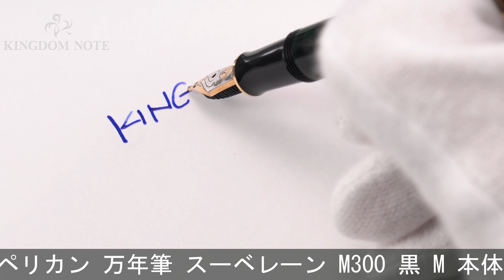Pelikan ペリカン 万年筆 スーベレーン M300 黒 M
多少のスレ･小キズ等みられますが総じて程度良好。高い人気を誇る王道コレクション、スーベレーンのミニサイズ万年筆です。持ち主を飾る一本。

本体材質：樹脂
ペン先材質：14金
字幅：M(中字)
機構：吸入式
全長：約132mm (筆記時)
胴軸径：約10mm
キャップ径：約12mm (クリップ除く)
最大径：約15mm (クリップ含む)
重さ：約11g
付属品：なし